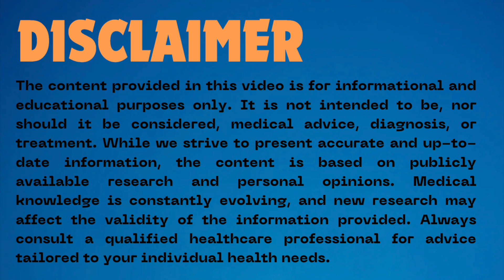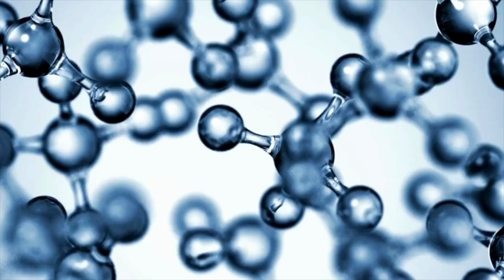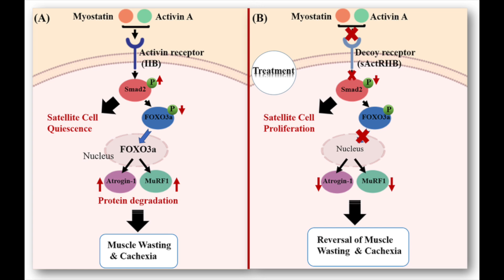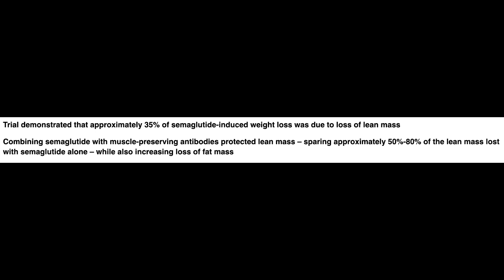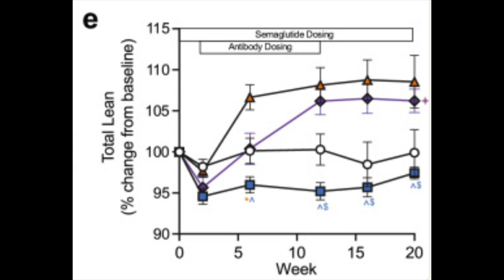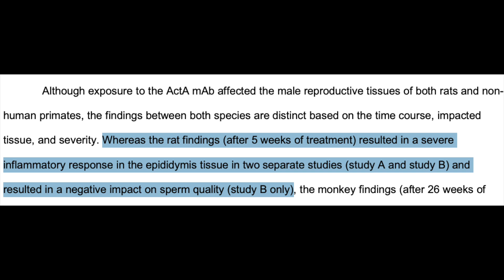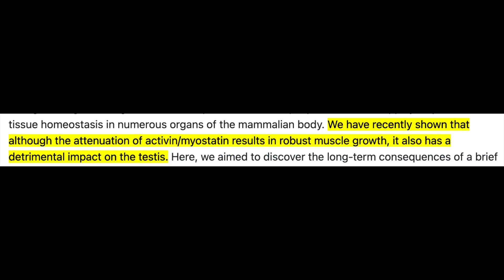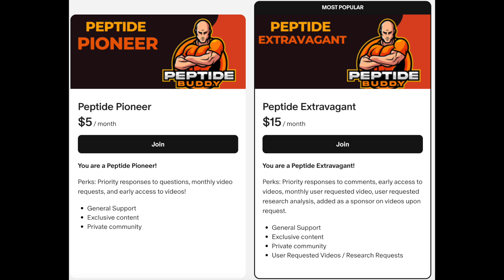Dr. Mike Israetel’s Beloved MUSCLE DRUGS: A Deep Dive & A Dark Warning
Let's break down Dr. Mike Israetel’s hype-filled take on the dual myostatin/activin A blockade with semaglutide—specifically, trevogrumab and garetosmab.

Dr. Mike’s excitement is definitely intriguing, but I want to separate the optimism from the actual data. We’ll dig into the mechanisms, look at the animal and early human data (including concerning reproductive findings), and I’ll share my thoughts and a dark warning.

Key points:
 • Dual GDF8/activin A blockade: promise vs. evidence
 • Emerging phase 2 data from Regeneron’s Courage trial
 • Concerning reproductive effects in animal studies
 • My verdict on the hype vs. reality of this combo

References
Myostatin/Activin Receptor Ligands in Muscle and the Development Status of Attenuating Drugs: